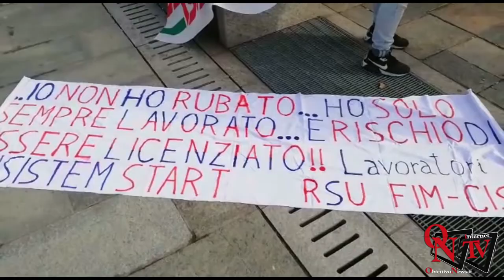Torino - Protesta dei lavoratori Olisistem sotto il grattacielo San Paolo